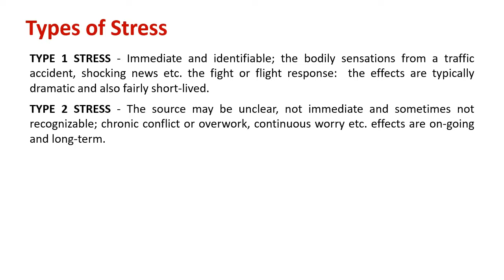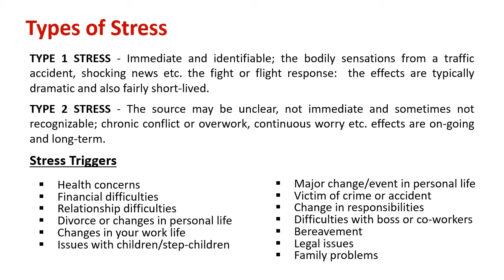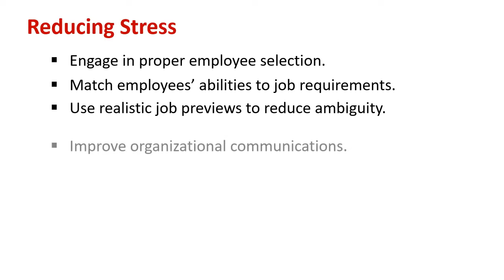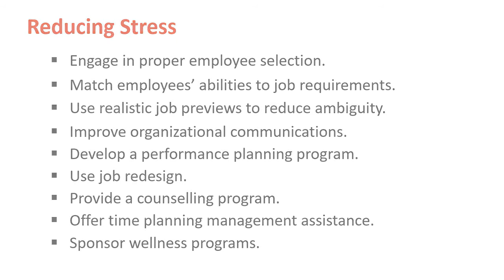Understanding Yerkes Dodson Law for Managing Optimum Stress Load in Employee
Explain : Yerkes Dodson Law & Stress

The Yerkes–Dodson law is an empirical relationship between arousal and performance, originally developed by psychologists Robert M. Yerkes and John Dillingham Dodson in 1908. The law dictates that performance increases with physiological or mental arousal, but only up to a point.